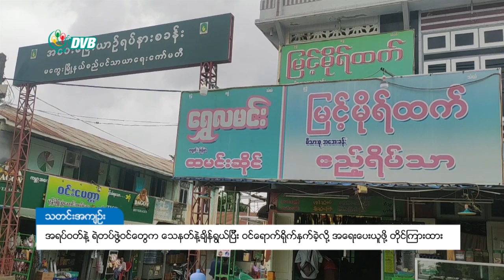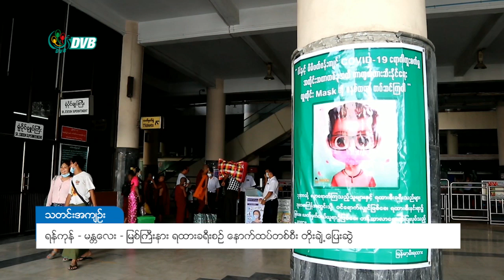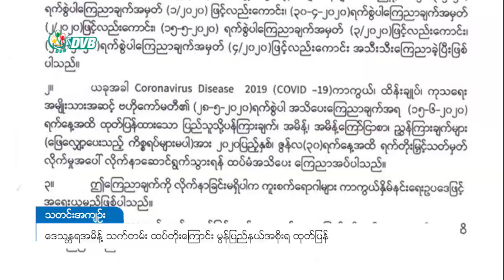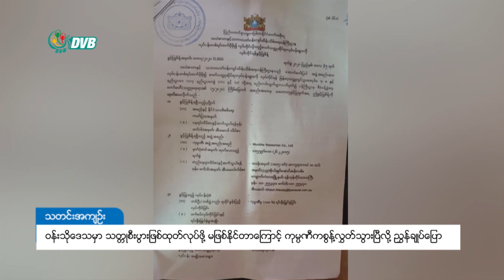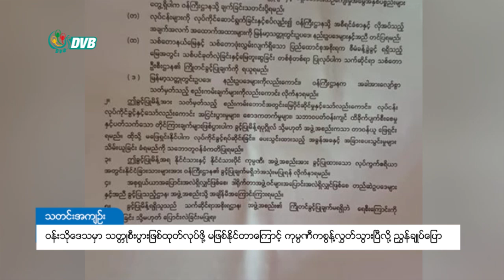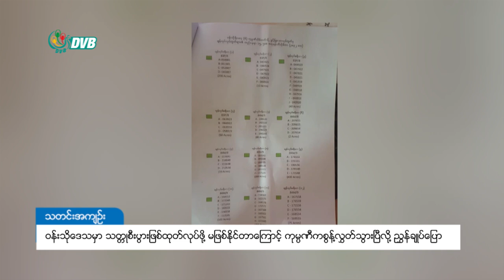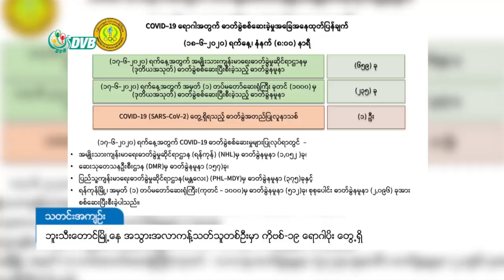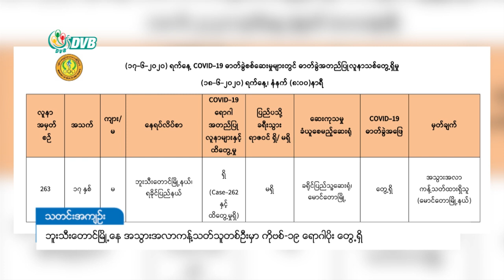ဒီဗွီဘီ ရုပ်သံ တစ်နေ့တာ သတင်းတိုများ (၁၈ရက် ဇွန်လ ၂၀၂၀)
- ရန်ကုန်တိုင်း ဝန်ကြီးချုပ် ဦးဖြိုးမင်းသိန်းကို စွပ်စွဲပြစ်တင်တဲ့ အဆို ရှုံးနိမ့်
- ဒေးဗစ်လားအမှု တရားလိုပြသက်သေ (၃) ဦး အပြီးသတ်စစ်ဆေးမယ်
- Covid-19 တိုက်ဖျက်ရေး အမေရိကန်က မြန်မာကို ဒေါ်လာလေးသန်း ထပ်မံ ပေးအပ်
- ဒုတိယ covid လှိုင်းဟာ ပထမထက်ဆိုးဖို့ရာ ပိုများမယ်လို့ အတိုင်ပင်ခံသတိပေး
- Mask မတပ်တဲ့သူ အရေးယူမှုကနေ ဒဏ်ငွေ ကျပ်သိန်း ၁၀၀ နီးပါး ရရှိထား